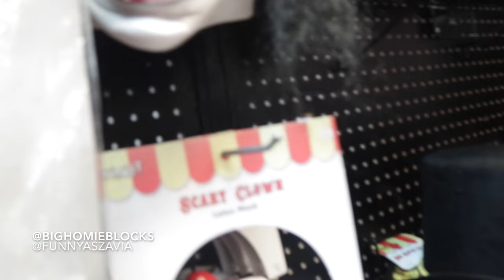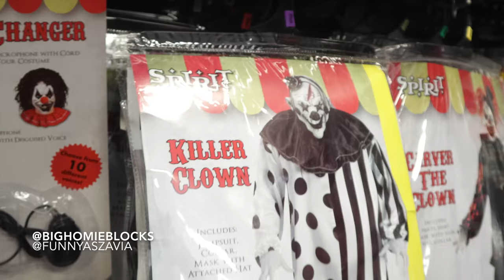Hiding In My GIRLFRIEND TRUNK DISGUISED As A CLOWN!!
LMAO HER REACTION WAS PRICELESS LOL MUST WATCH